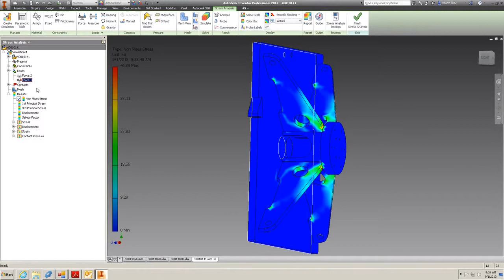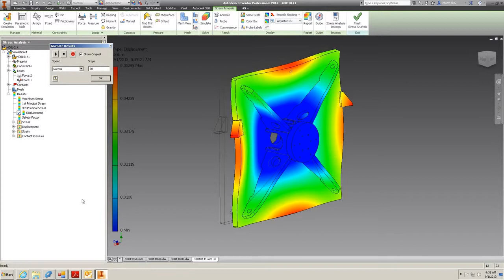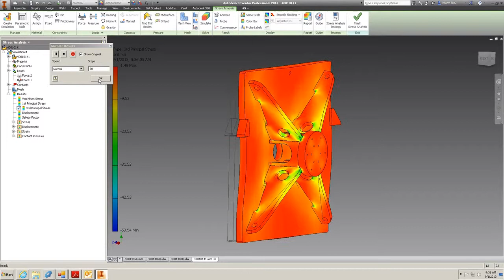1500 Follower FEA